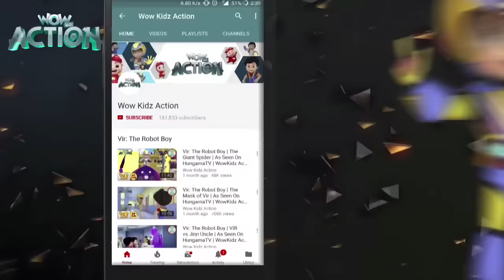VIR: The Robot Boy Cartoon in Hindi- EP77A | Full Episode | Hindi Cartoons For Kids |Wow Kidz Action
In this episode of Vir, Vir fights with Alien Pedro. Meet Vir, a 'Robot' with human emotions and superhuman abilities who sets out to save the day with the help of his friends, Imli, an eight-year-old, Chulbul, a pet donkey, Gintu, his magical djinn.

About Channel:
Welcome to your one-stop destination with a wide array of cartoons for kids. Enter into the world of animation with the best funny cartoons and kids videos. 'Wow Kidz Action' is a hub with ultimate videos for kids. It is a leading brand in the industry with multi-lingual cartoons, with a set of finest Hindi cartoons for kids. Want to get your hands on some top of the range animated series? Well, you have come to the right place.